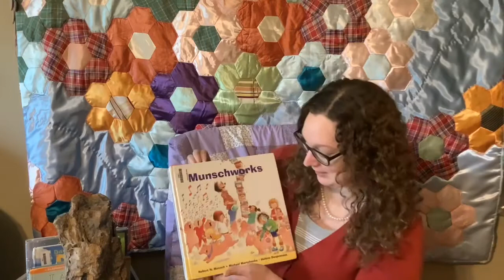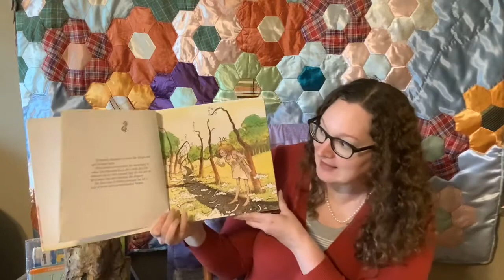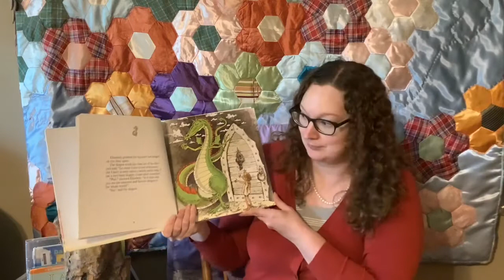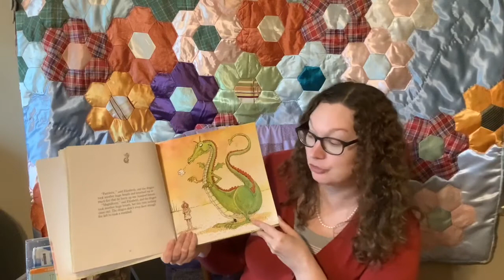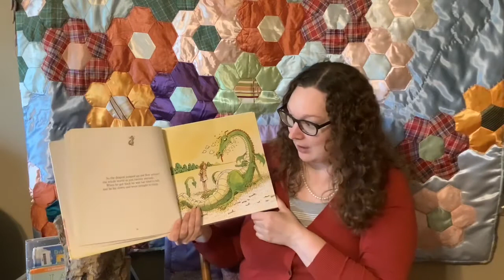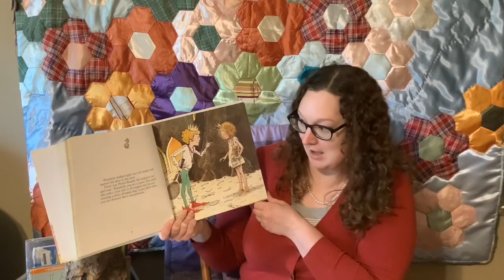The Paper Bag Princess by Robert Munsch and Michael Martchenko